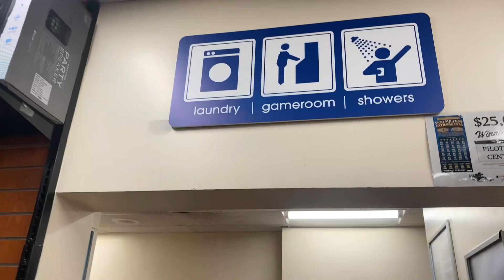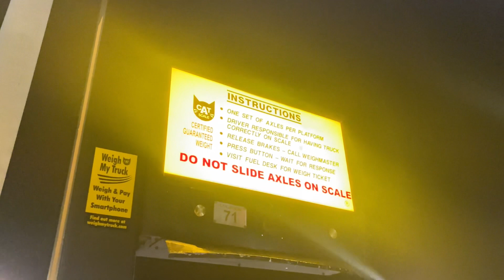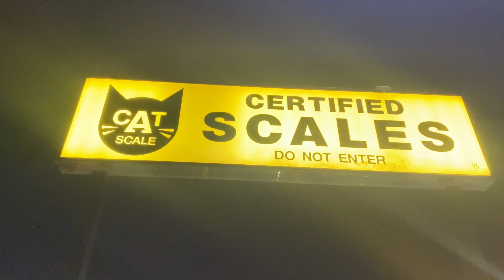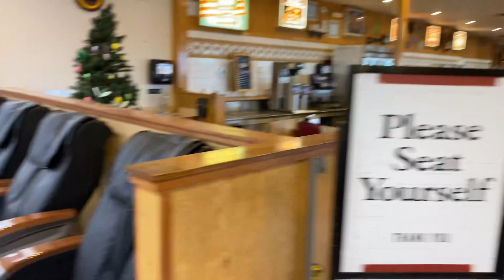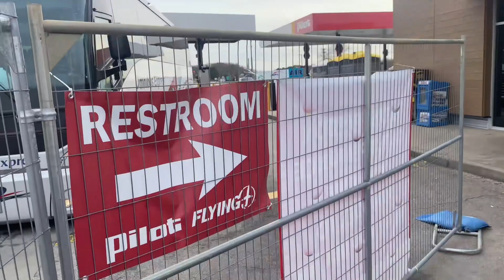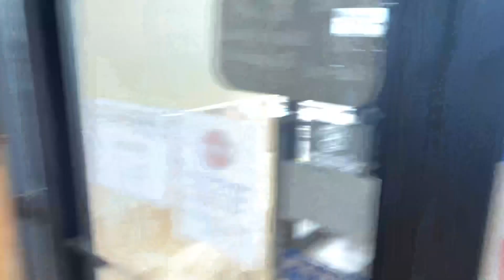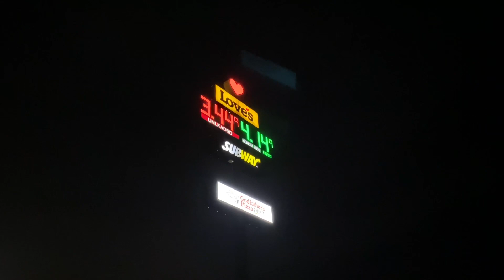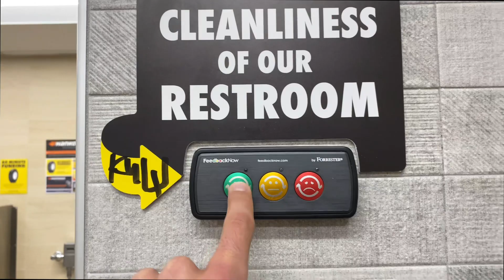009 - Обзор ТОП 4 Сети Трак Стопов Для Дальнобойщиков в США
По в этом видео расскажу про топ четыре заправочных сетей для дальнобойщиков в США. Какие есть сервисы на их территорию и как это все выглядит.

Оставляй вопросы в комментариях, я их читаю все и по возможности отвечу на них в следующих видео.